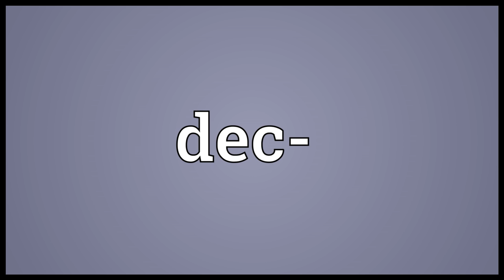Dec- Meaning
Video shows what dec- means. Form of deca- used before a vowel..  dec- pronunciation. How to pronounce, definition by Wiktionary dictionary. dec- meaning. Powered by MaryTTS